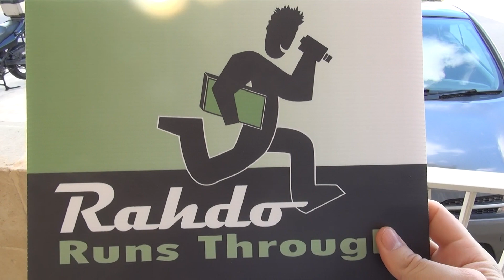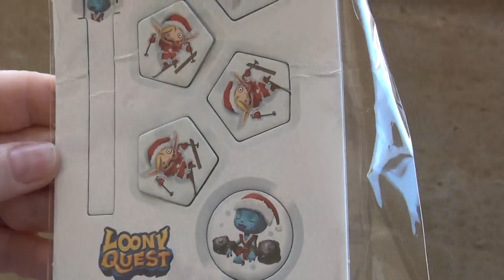2015 Brettspiel Adventskalender Day 6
A video series opening the 24 doors of the 2015 Brettspiel Adventskalender.